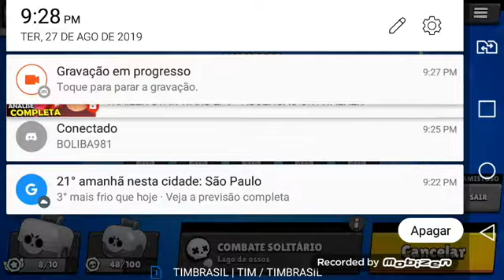Pvp com amigos e nova pessoa no canal ft boliba